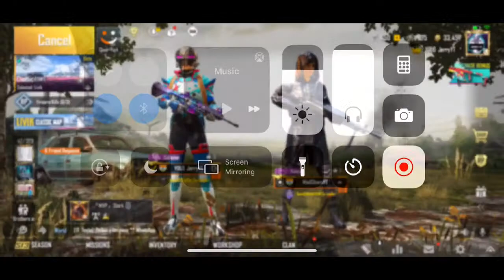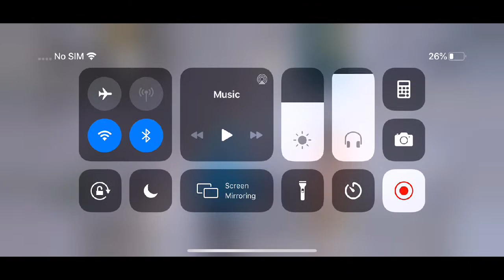iphone XR Bolta Public